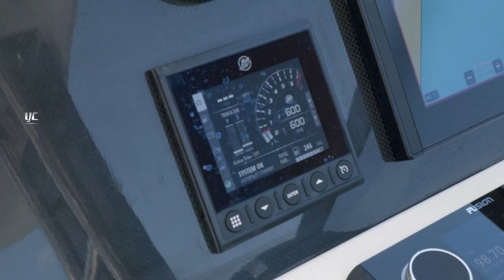Nuevo catamaran Aquila 32 (2024) a la venta ⚓️ Entrega en el 2023 en todo México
Nuevo Aquila 32 (2024) Disponible

Explora destinos emocionantes, disfruta de los restaurantes de muelle y playa, visits las islas locales o simplemente relájate y diviertete junto con tu familia y amigos a bordo.

Esta embarcación de alta demanda por lo regular tiene un tiempo de entrega prolongado pero ahora Yachtcancun tiene este único nuevo modelo a la venta antes de que termine este año, esta es tu oportunidad para hacerte de un Aquila 32 y disfrutarlo en tiempo record.

Elegante y deportiva con características y mejoras destacadas, este es un catamarán de lujo perfecto para las aventuras acuáticas, esto es: estilo, resistencia, calidad y rendimiento en una solo pieza.

El Aquila 32 cuenta con una mayor longitud en la línea de flotación, lo que se traduce en una mejor navegación, mayor comodidad y más espacio. La plataforma de baño fija incorpora una escalera personalizada, la mejor de su clase, para facilitar el acceso dentro y fuera del agua.

Con su amplio espacio, disfrutará al máximo los días en cubierta y las noches ideales en sus interiores climatizados.

Descubre un mar de posibilidades con el Aquila 32 Sport Catamaran. Para saber más envía un mensaje al